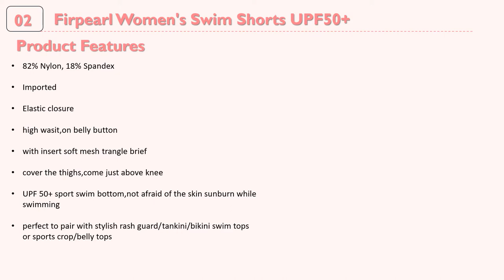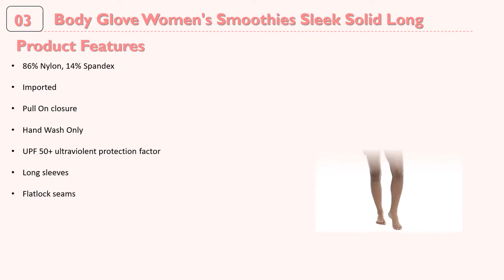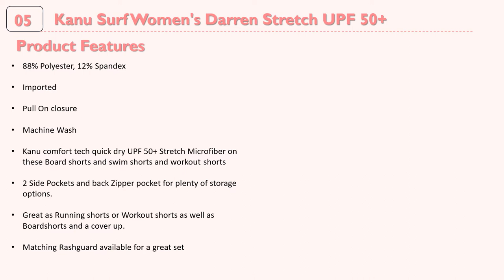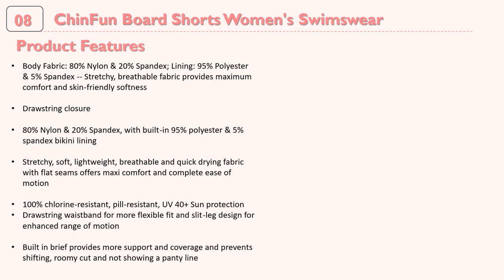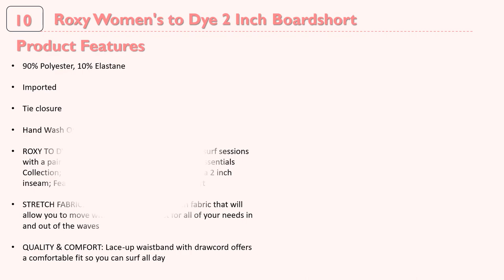Top 10 Best Board Shorts for Women Buying Guide in 2021 | According to Customer Rating & Reviews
In This Video- We Only Show Available and High-Quality Top 10 Best Board Shorts for Women Reviews & Buying Guide in 2021

Here Are The Top 10 Best Board Shorts for Women List in 2021.

01. Roxy Women's Endless Summer 2" Boardshort

02. Firpearl Women's Swim Shorts UPF50+ Sport Board Shorts Plus Size Tankini Swimsuit Bottom

03. Body Glove Women's Smoothies Sleek Solid Long Sleeve Rashguard with UPF 50+

04. Kanu Surf Women's Oceanside UPF 50+ Active Swim Board Short (Reg & Plus Sizes)

05. Kanu Surf Women's Darren Stretch UPF 50+ Active Swim and Workout Boardshort

06. Yonique Strappy Tankini Swimsuits for Women with Shorts Drawstring Bathing Suits
Two Piece Floral Print Swimwear

07. Kanu Surf Women's Oceanside UPF 50+ Active Swim Board Short (Reg & Plus Sizes)

08. ChinFun Board Shorts Women's Swimswear Tankini Swim Briefs Swimsuit Bottom Boardshorts Beach Trunks

09. For G and PL Women Summer Floral Beach Boardshorts with Pockets Swim Trunks

10. Roxy Women's to Dye 2 Inch Boardshort